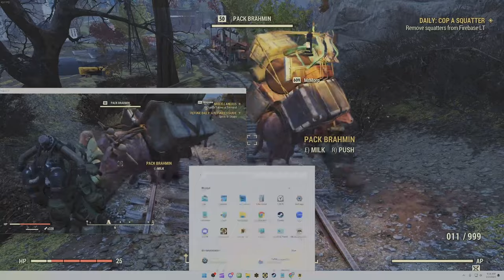Ultimate Hunter's Long Coat Guide | Fallout 76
Full Guide on farming Hunter's long Coat in Fallout 76. Farming Responder Bot and the Scavenger Trader for Unique Apparel in Fallout 76.

Link to our discord below. See you in the waste land!

00:00 Intro
00:10 Lets Roll
15:47 End Title